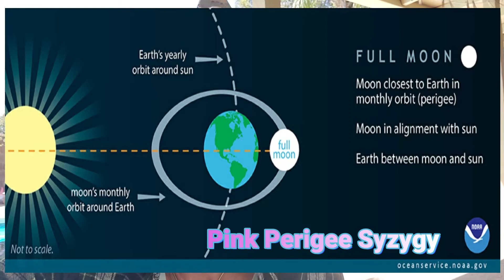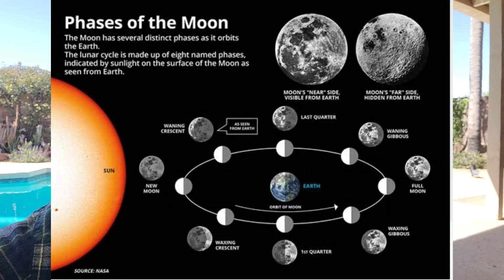Pink Super Moon - April 7th, 2020